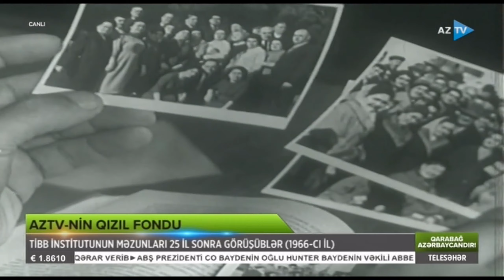Tibb İnstitutunun məzunları 25 il sonra görüşüblər? (1966-ci il) - AzTV-nin Qızıl Fondu